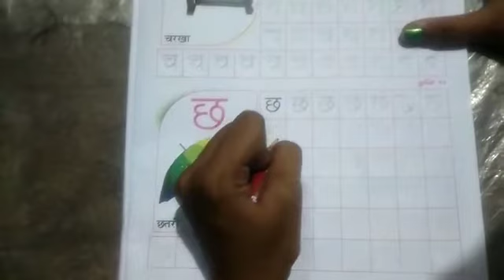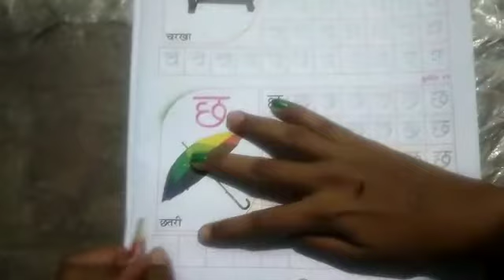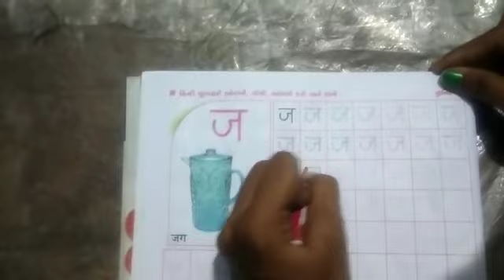STD 1 PART 3